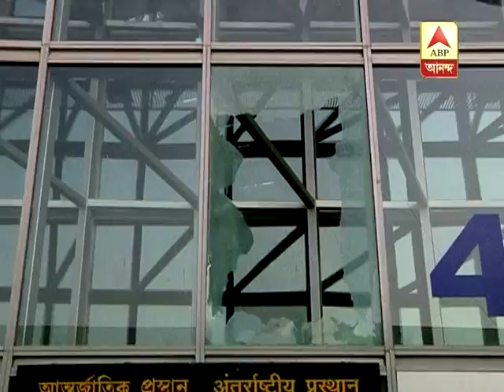Sougata Roy on Airport